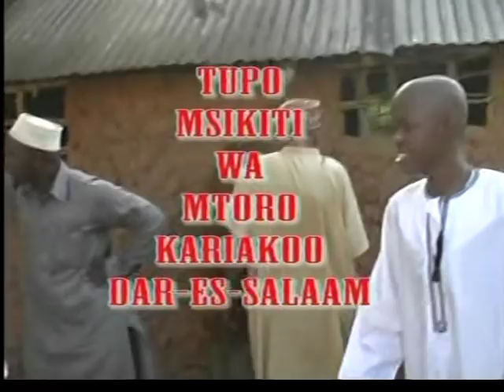Possession cult 3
A possessed cult  in disguise of Islamic Exorcism(Ruqyah) by using different languages and different religion in Mkuranga district in  Tanzania.   A fake  Spiritual Guide (Sheikh Salum Abdallah) who is  possessed by evil jinns and he  believes  to have been given speacial Healing powers by the evil  jinn elders.Most of his disciples are folocking to him to have connection with this evil powers which is transmitted by joining the cult.